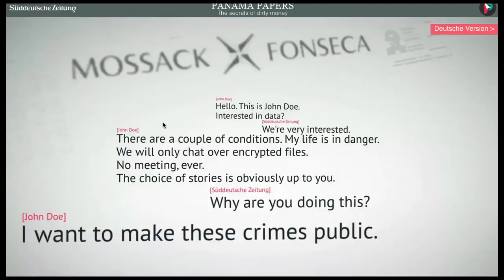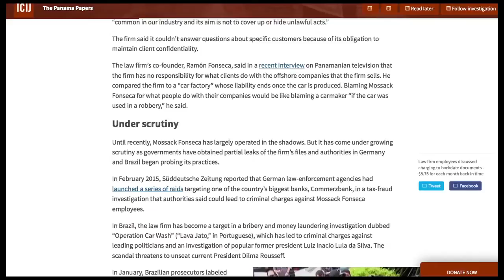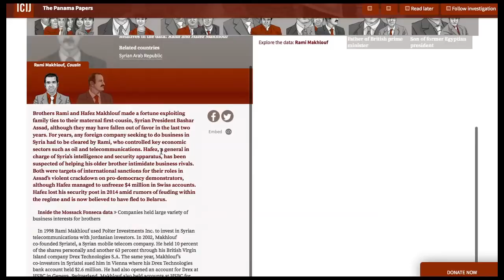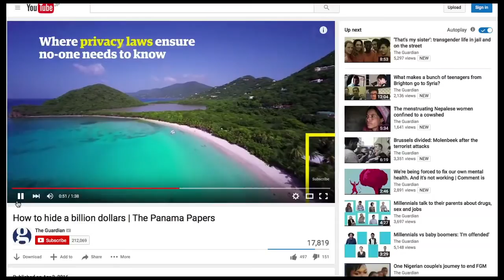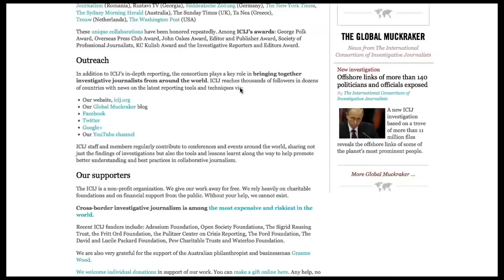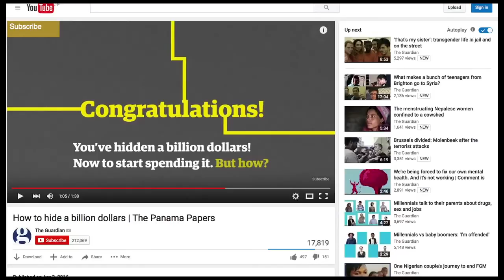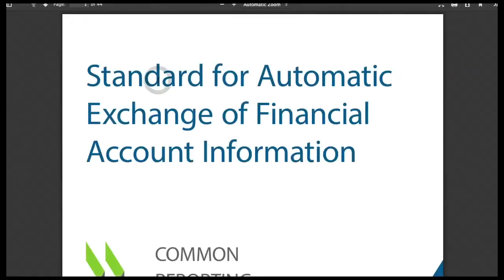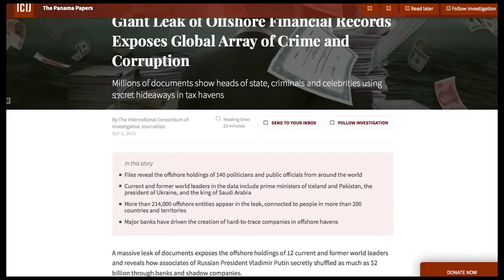What I Learned From the Panama Papers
The Panama Papers are out and the Panama Papers propaganda is out right along with it. So why does this new mega-leak seemingly only expose those in the State Department crosshairs or expendable others and not a single prominent American politician or businessman? And what does this have to do with the OECD’s plan for a global taxation grid? Find out more in today’s Thought For The Day with James Corbett.
THREE years ago a watchdog published a series of reports on tax havens based on leaks of confidential documents. Some nervous clients of Mossack Fonseca, a law firm in Panama that specialises in setting up offshore companies, asked if their secrets were safe. The law firm told them not to fret; its data centre was “state of the art” and its encryption algorithm was “world class”. Whoops. This week the same watchdog, the International Consortium of Investigative Journalists (ICIJ), published the first stories based on a trove of leaked data on Mossack Fonseca’s clients (see article).

The leaker (whose identity has not been revealed) provided the ICIJ with 11.5m files covering nearly 40 years. The “Panama papers”, as they have been dubbed, unveil the offshore holdings of 140 politicians and officials, including 12 current and former presidents, monarchs and prime ministers. They show how money was moved around and hidden by at least 33 people and companies blacklisted by the United States for allegedly doing business with rogue states, terrorists or drug barons. The sums involved are huge; so are some of the names.